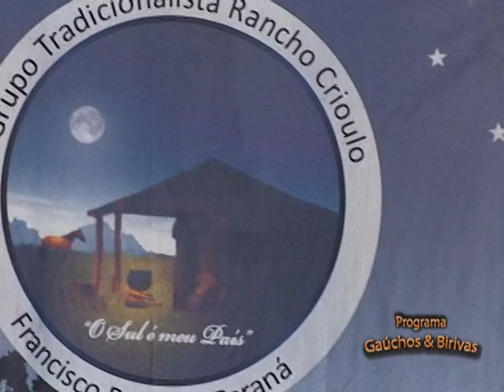Sanfoneiro Pachola - Júlio Cézar Leonardi e Adelar Bertussi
Intérprete: Júlio Cézar Leonardi e Grupo Fandangueiro e Adelar Bertussi
Composição: Irmãos Bertussi
Imagens: Juarez Gralak e Romiel Lucas Gralak
Edição: Romiel Lucas Gralak
Vídeo gravado no Programa Gaúchos & Birivas de 02/09/2012
Faixa do LP 50 Anos na Estrada (2002) Gravadora Acit
Editora: Irmãos Vitale